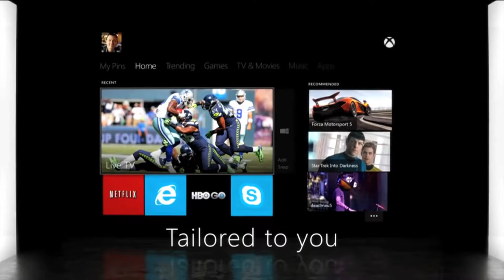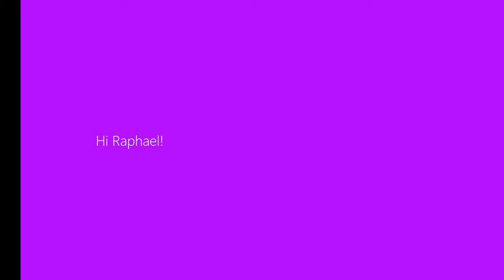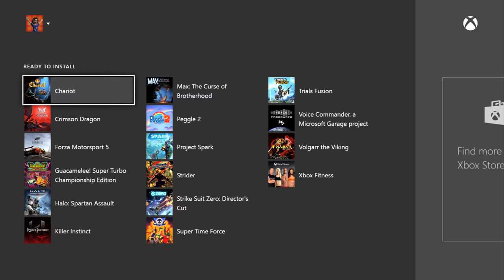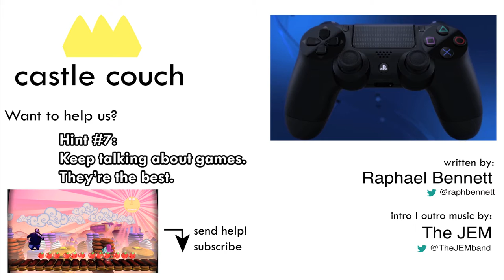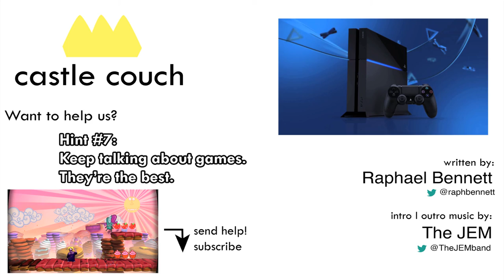Xbox One a Year Later - Castle Couch: Opinion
Written and edited by: Raphael Bennett (@raphbennett)

While Sony’s held steadfast through its tremendous lineup of independently made games, the Xbox One has had —by far— a stronger year in terms of exclusive AAA games on a console. Debuting with Dead Rising 3, Killer Instinct, and then mustering up the likes of Dance Central, the excellent Forza Horizon 2, D4, and Sunset Overdrive. Not to mention Titanfall, which despite being available on PC and 360, is a title sorely absent on the PlayStation 4— it’s safe to say Microsoft has brought plenty of unique exclusive games to the system. But things aren’t altogether peachy for the Xbox One. Right now it seems like the Xbox can’t compete toe-to-toe with the PlayStation in terms of raw horsepower, which by itself isn’t the end of the world, as time goes on developers will get better and better at optimizing their games for the platform. The issue is that poor horse power, coupled with the fact that the system simply isn’t selling as well as the PlayStation 4, means developers have less incentive to keep up performance parity with between the two platforms for cross-console games.

As I said in my PlayStation video, it’s all still too early to call. There is no ‘better’ or obvious console between the Xbox One and PlayStation 4. No matter which machine you pick there’ll be great games to play, so I’ll say the same thing I would’ve said about the last generation of consoles. Just get the ones your friends have so that you can play together or so that you’ll be able to discuss games together. Keep talking about games — they’re the best.